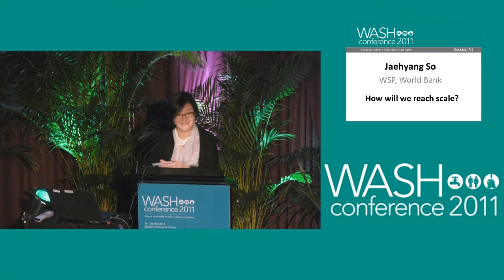WASH 2011 Conference Keynote Jaehyang So part 2 of 2